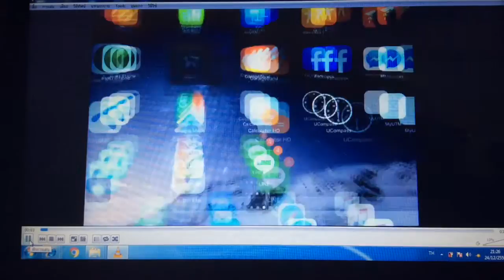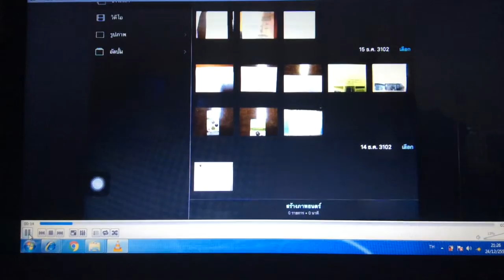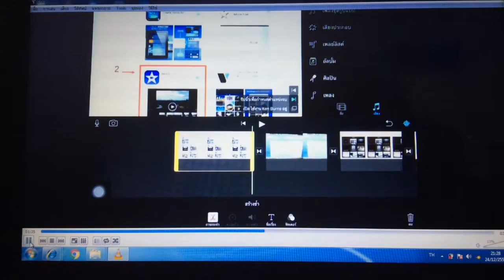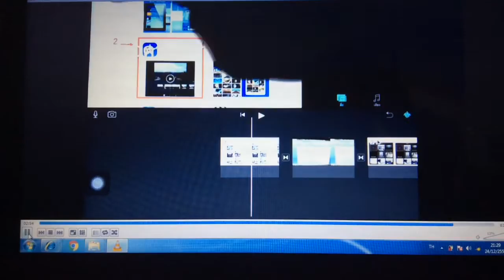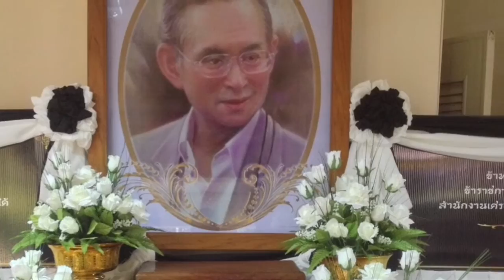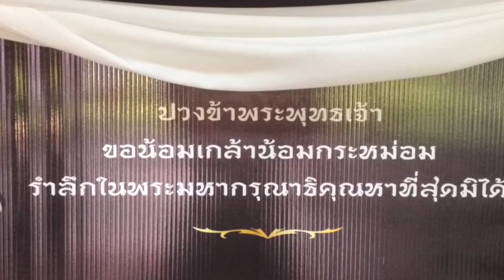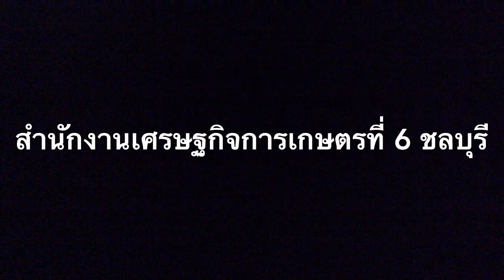VDO ขั้นตอนการทำ MOJO ด้วย IMOVIE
โดย สศท. 6